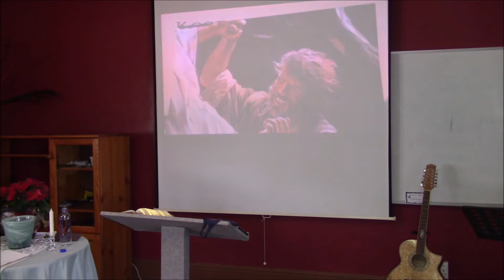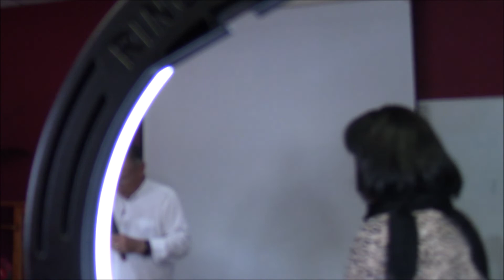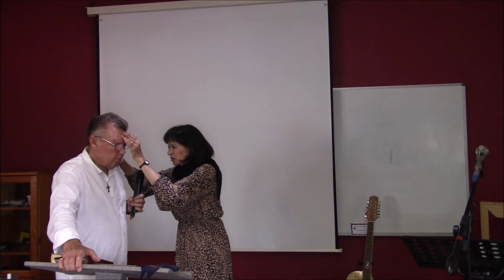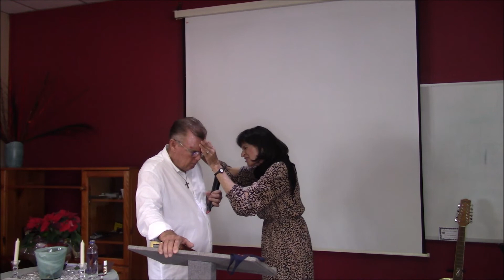Press In Pastor Bob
This is Jesus Is Lord Ministries with Leonora and Pastor Bob where encourages us not to give up but to press in. To start the year as we mean to continue through 2022